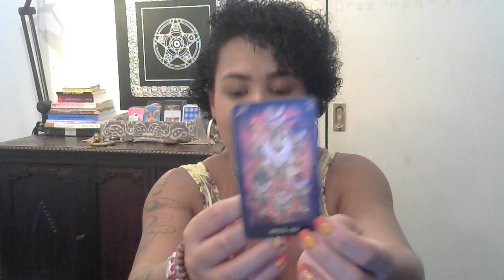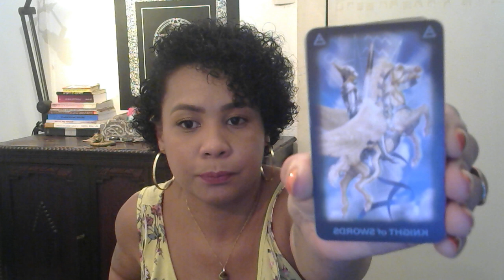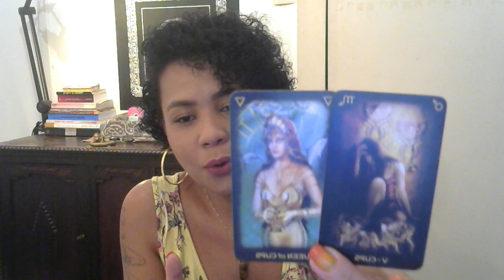​♐​ SAGITÁRIO ✔ SUA MUDANÇA DE POSTURA ´-E MUITO IMPORTANTE PARA A HARMONIA DO SEU LAR! 👨‍👩‍👦🌼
✨Leitura de tarô do signo de Sagitário ♐ Sua mudança de postura é muito importante para a harmonia do seu lar! 👨‍👩‍👦

                       🦋 Gratidão infinita! 🦋